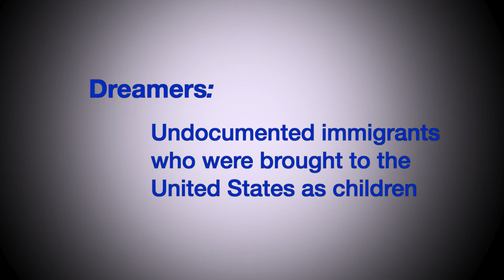Reynolds Supports Dreamers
Dreamers: Undocumented immigrants who were brought to the United States as children.  Reynolds School District supports Dreamers.